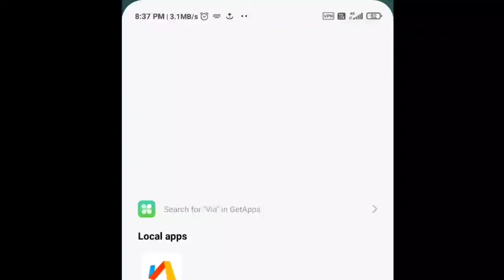*NEW* HOW TO DOWNLOAD CODM SEASON 10 TEST SERVER | CODM SEASON 10 TEST SERVER LINK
In this video i give the link of codm season 10 TEST server